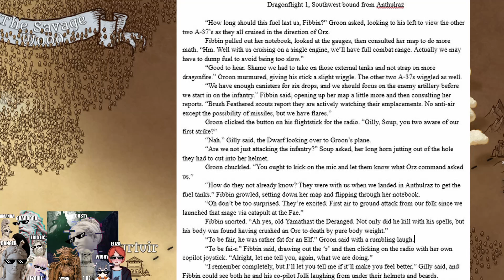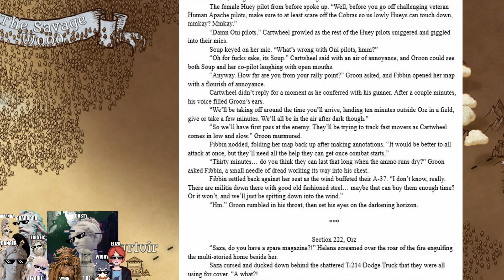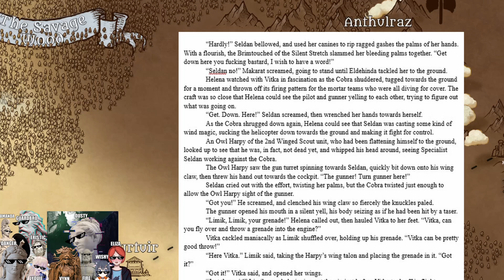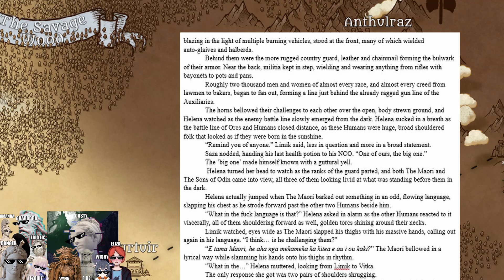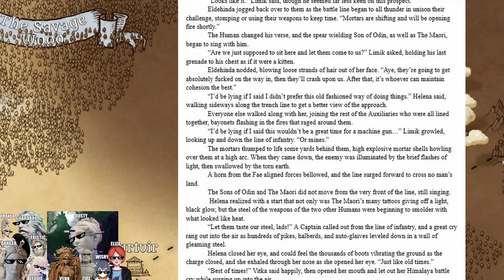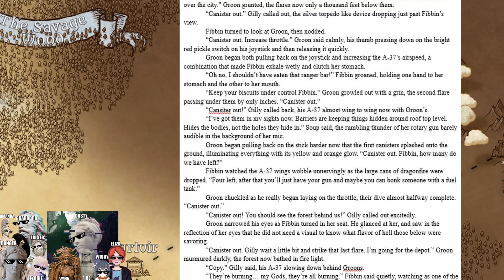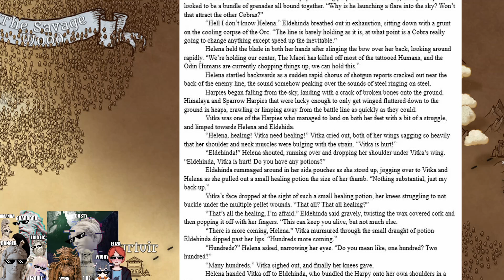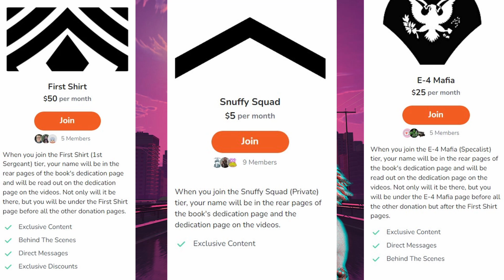The Veil Riders: Section 222 Ch 14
Music by Karl Casey @ White Bat Audio Remember that if you liked the video, like it, subscribe to the channel, and always put your thoughts down below in the comment section.

The Veil Riders, Emily Bronze: The Sins of Another. Section 222